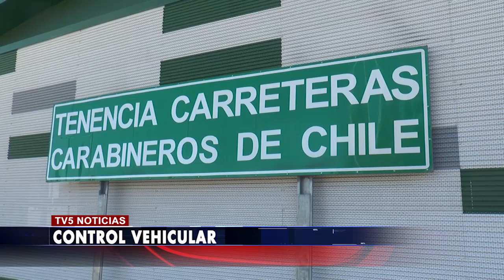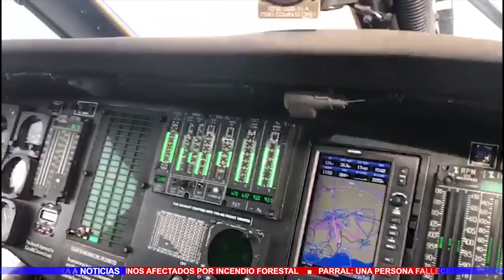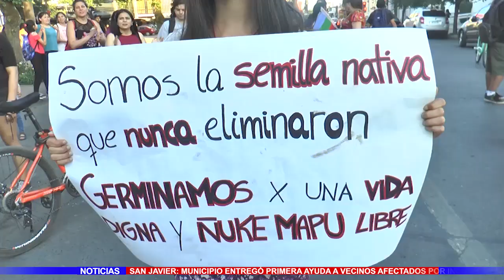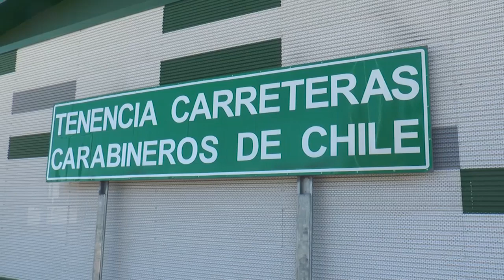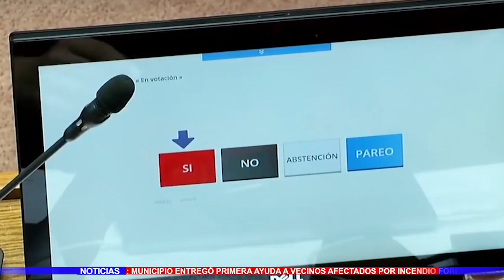TV5 Noticias Lunes 30 de Diciembre 2019